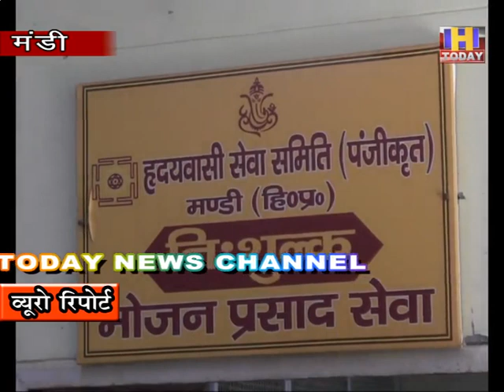एक वर्ष में एक लाख से अधिक को खिलाया लंगर, आगे भी रहेगा जारी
हृदयवासी सेवा समिति द्वारा जोनल अस्पताल में लगा लंगर साबित हुआ वरदान
एक वर्ष पूरा होने पर कार्यक्रम का जोलन अस्पताल में किया गया आयोजन
कार्यक्रम में सीएमओ सहित अस्पताल प्रबंधन ने अपने हाथों से की भोजन सेवा
सीएमओ मंडी डा. देवेंद्र शर्मा ने समिति के कार्यों को बताया सराहनीय